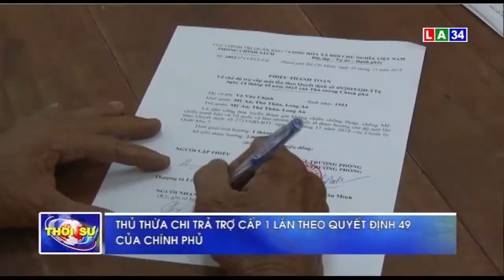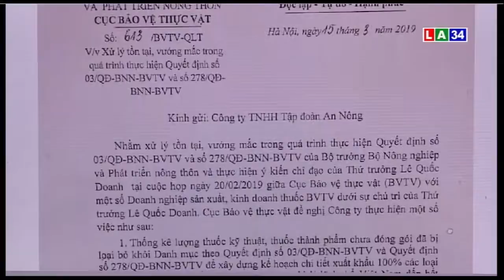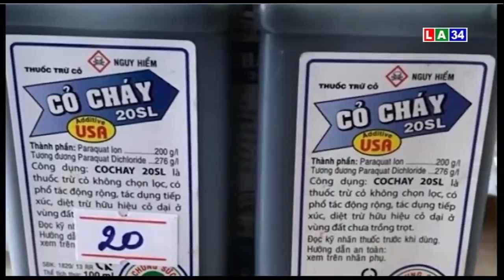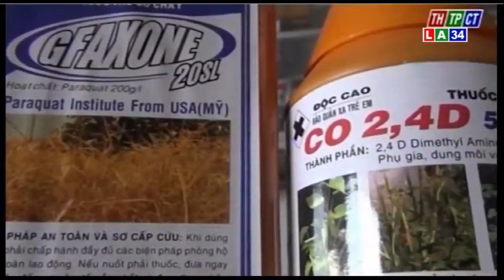Chương Trình Thời Sự Chiều - Ngày 15/07/2019 | LONG AN TV